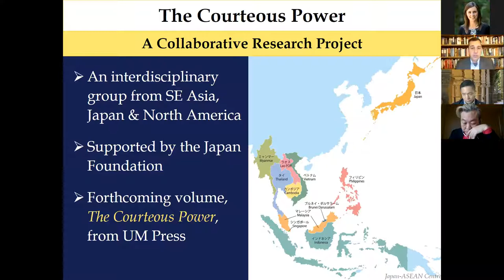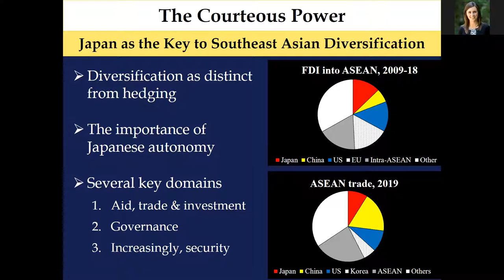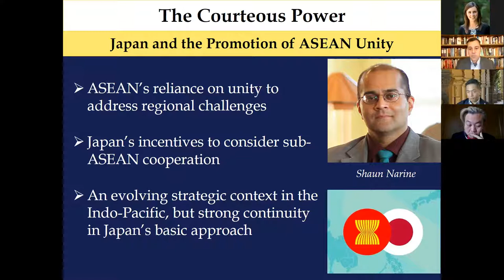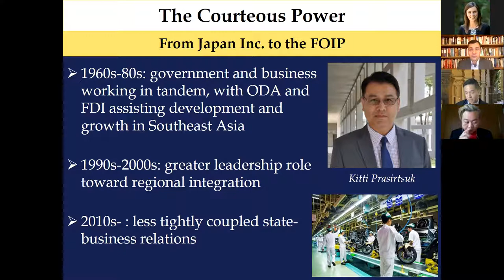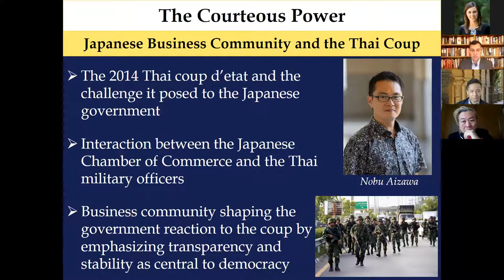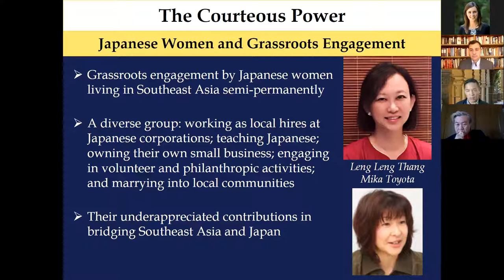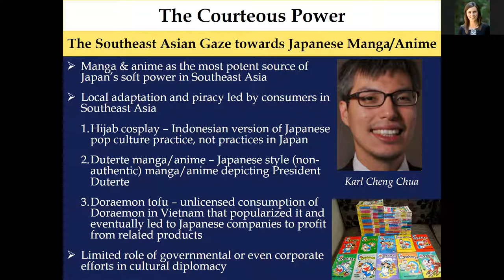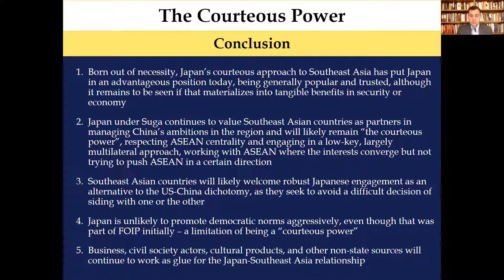The Courteous Power: Japan and Southeast Asia in the Indo-Pacific Era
Pavin Chachavalpongpun, John Ciorciari, and Kiyoteru Tsutsui discuss Japan and Southeast Asia in the Indo-Pacific Era. December 2020.